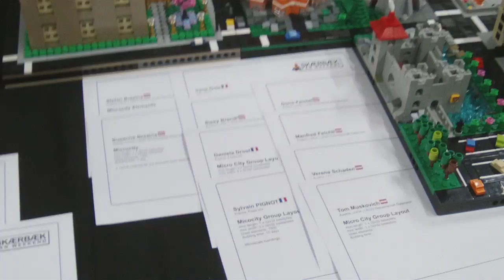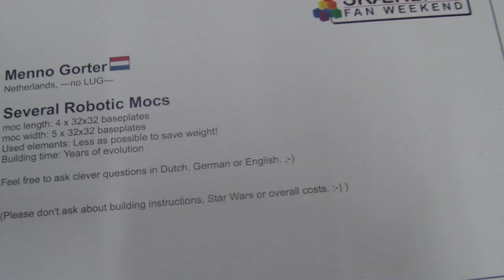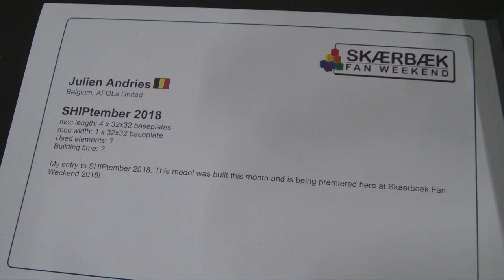SFW2018DK - 9 out of 25